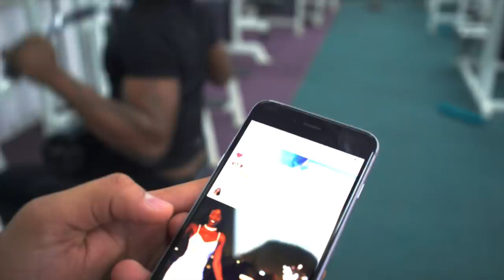King Adri - Tam Tam (KENYAN SWAHILI MUSIC)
Listen the song

I HOPE YOU LIKE MY FIRST SONG.

LYRICS:
skiza ninachosema
napenda unavyo ongea
napenda unavyo ongea

sio sura
sio Shepu
Tabia na Mwendo

you ain’t got to worry coz I am here for you
usiwe na wasi ni mimi na wewe
usiku mchana hadi milele
ukweli ni kwamba

Caribbean girls them badder
European girls them badder
African girls them badder
baby, Na you be the baddest X2

so,
nipe tam tam tam tam
japo kidogo oh oh
tulia Nyumbani

tam tam tam
tulia nyumbani

nawe
Mimi na we, na we
niwe na we, na we
nyumbani X2

Mtoto wa KiAfrica
umeumbwa  kaumbika hakika ah
kama malaika
sio Siri nakupenda

brown skin girl you’re perfect
I’m glad you’re mine no regret
nothing in this world can compare

yeah X6

sauti kinanda
yamtoa nyoka pangoni
Mtoto from Jamaica

so,

tulia nyumbani X2

nawe
nyumbani X2

ukweli ni kwamba

them badder X2

YoungChap on the mix

Na you be the Baddest